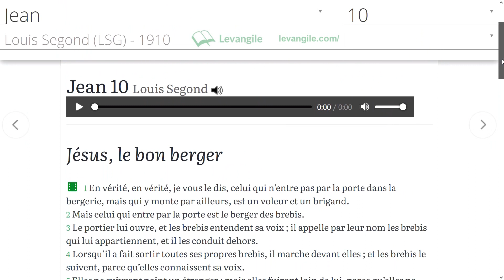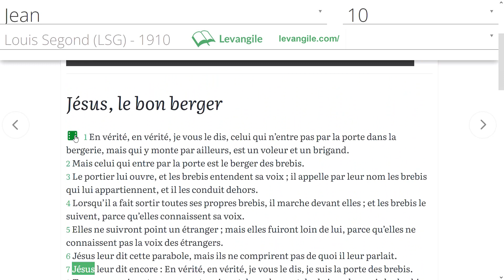Jésus: Je suis la porte. Si quelqu’un entre par moi, il sera sauvé ;... il trouvera des pâturages.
Jean 10 - LSG
                       Jésus, le bon berger
1 En vérité, en vérité, je vous le dis, celui qui n’entre pas par la porte dans la bergerie, mais qui y monte par ailleurs, est un voleur et un brigand.
2 Mais celui qui entre par la porte est le berger des brebis.
3 Le portier lui ouvre, et les brebis entendent sa voix ; il appelle par leur nom les brebis qui lui appartiennent, et il les conduit dehors.
4 Lorsqu’il a fait sortir toutes ses propres brebis, il marche devant elles ; et les brebis le suivent, parce qu’elles connaissent sa voix.
5 Elles ne suivront point un étranger ; mais elles fuiront loin de lui, parce qu’elles ne connaissent pas la voix des étrangers.
6 Jésus leur dit cette parabole, mais ils ne comprirent pas de quoi il leur parlait.
7 Jésus leur dit encore : En vérité, en vérité, je vous le dis, je suis la porte des brebis.
8 Tous ceux qui sont venus avant moi sont des voleurs et des brigands ; mais les brebis ne les ont point écoutés.
9 Je suis la porte. Si quelqu’un entre par moi, il sera sauvé ; il entrera et il sortira, et il trouvera des pâturages.
10 Le voleur ne vient que pour dérober, égorger et détruire ; moi, je suis venu afin que les brebis aient la vie, et qu’elles soient dans l’abondance.
11 Je suis le bon berger. Le bon berger donne sa vie pour ses brebis.
12 Mais le mercenaire, qui n’est pas le berger, et à qui n’appartiennent pas les brebis, voit venir le loup, abandonne les brebis, et prend la fuite ; et le loup les ravit et les disperse.
13 Le mercenaire s’enfuit, parce qu’il est mercenaire, et qu’il ne se met point en peine des brebis. Je suis le bon berger.
14 Je connais mes brebis, et elles me connaissent,
15 comme le Père me connaît et comme je connais le Père ; et je donne ma vie pour mes brebis.
16 J’ai encore d’autres brebis, qui ne sont pas de cette bergerie ; celles-là, il faut que je les amène ; elles entendront ma voix, et il y aura un seul troupeau, un seul berger.
17 Le Père m’aime, parce que je donne ma vie, afin de la reprendre.
18 Personne ne me l’ôte, mais je la donne de moi-même ; j’ai le pouvoir de la donner, et j’ai le pouvoir de la reprendre : tel est l’ordre que j’ai reçu de mon Père.